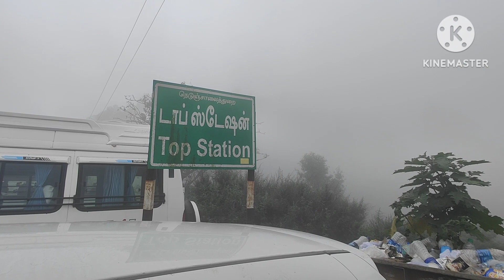Top Station Munnar | കോടമഞ്ഞു മൂടിയ മൂന്നാർ താഴ്‌വാരം | Misty Hill Station